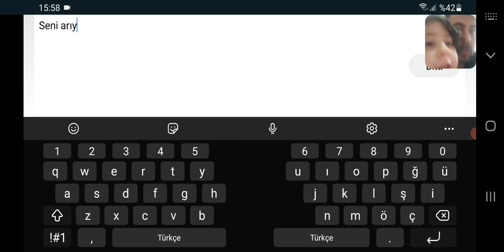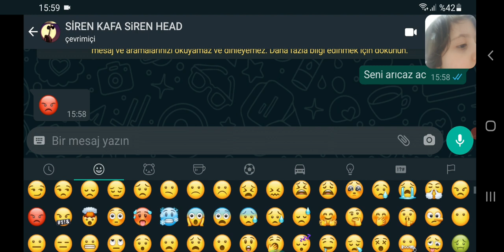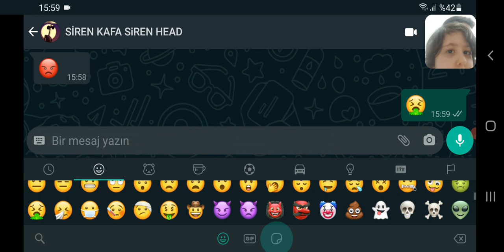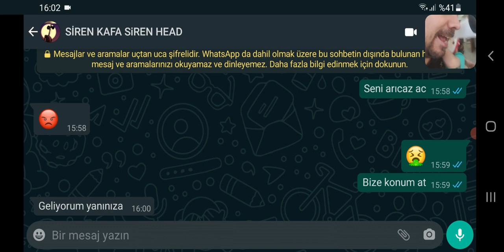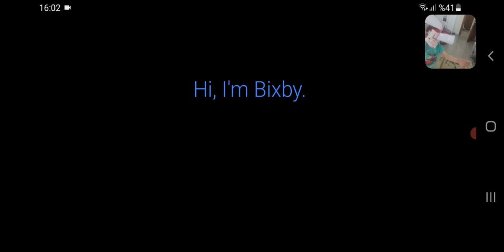GERÇEK HAYATTA SİREN KAFAYI ARADIK VE EVİMİZE ÇAĞIRDIK SİREN KAFA EVİMİZE GELECEK Mİİ ??